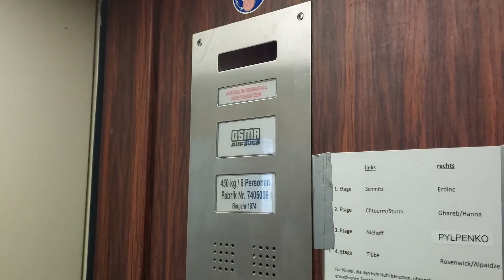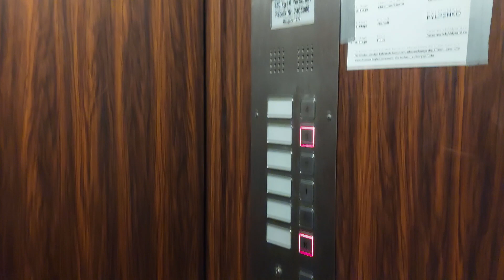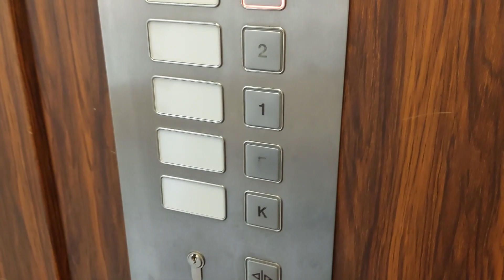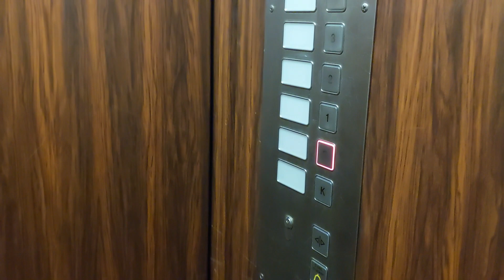Winda OSMA Aufzüge z 1974 roku (mod.) @ Neustraße 12-14, Gronau 🇩🇪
[ENG] 1974 OSMA Aufzüge (mod.) traction elevator @ Neustraße 12-14, Gronau 🇩🇪
[GER] 1974 OSMA Aufzug (mod.) @ Neustraße 12-14, Gronau 🇩🇪

Klatka, która mnie już ciekawiła od dłuższego czasu - zauważyłem maszynownię. Przez drzwi nie było dokładnie widać dokładnie windę, więc tym bardziej trzeba było zajrzeć - w klatce obok jeździ oryginalny dźwig, a tutaj... no jak się okazuje modernizowano.

Dane dźwigu:
Producent: OSMA Aufzüge
Firma modernizująca: OSMA Aufzüge
Piętra: 6 (K-4)
Udźwig: 6 osób / 450 kg
Rok produkcji: 1974
Rok modernizacji: ok. 2005
Typ windy: Osobowa (Meblowa)

Audio i wideo: Samsung Galaxy A52